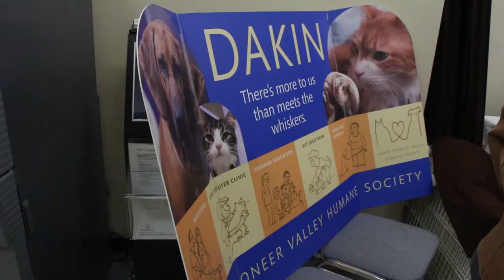Dakin Humane Society Adopt-A-Pet Day 2015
The Dakin Humane Society held its fifth annual Adopt-A-Pet Day at Florence Savings Bank's main office in Florence on Wednesday, March 4.